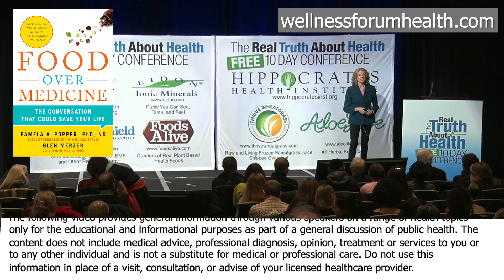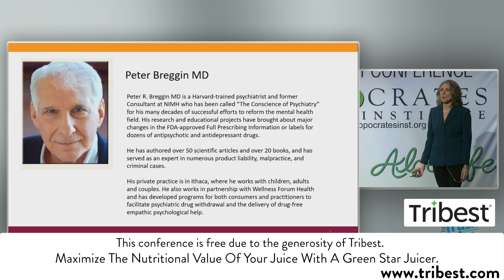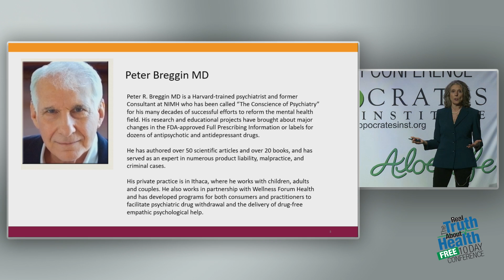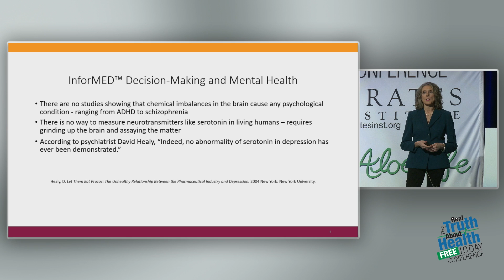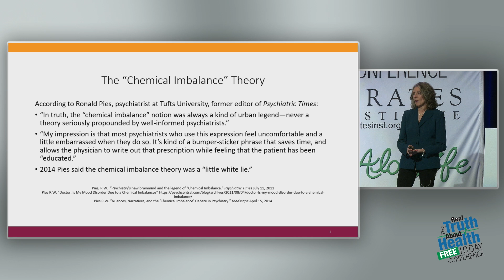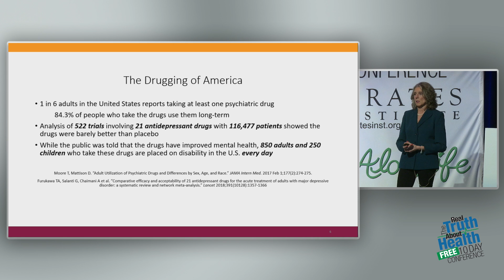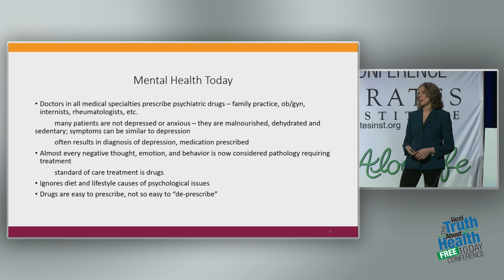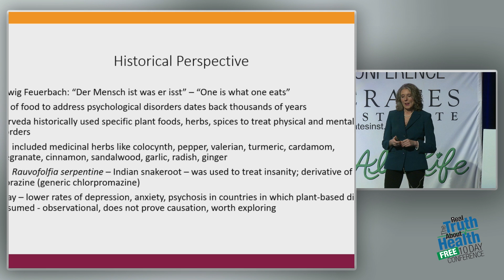522 trials Involving 21Antidepressant Drugs With 116477 Patients Showed The Drugs Were Barely Better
522 trials Involving 21 Antidepressant Drugs With 116,477 Patients Showed The Drugs Were Barely Better Than Placebo by Pamela Popper, N.D.